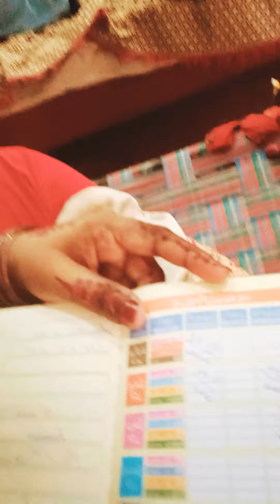Sannan ki vaccination.boht roya Mera munna